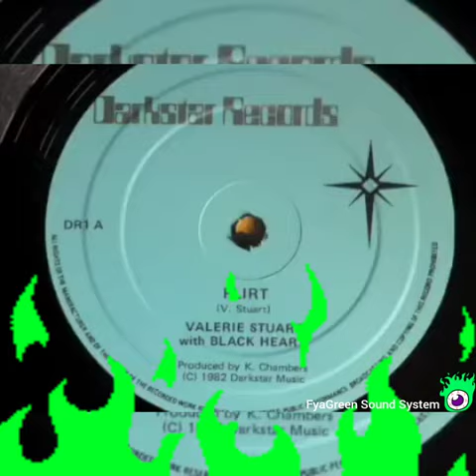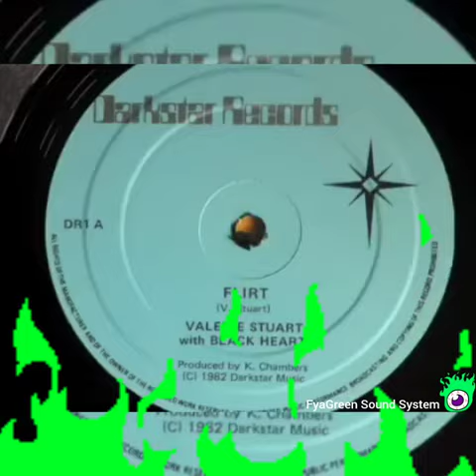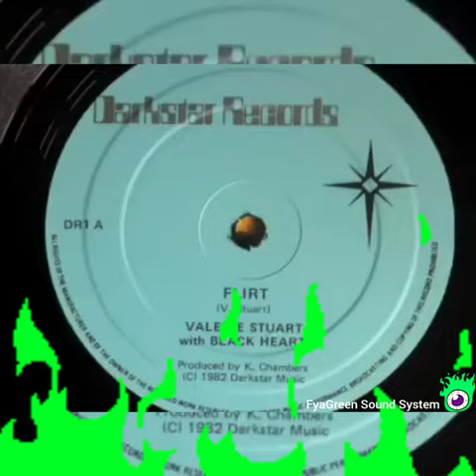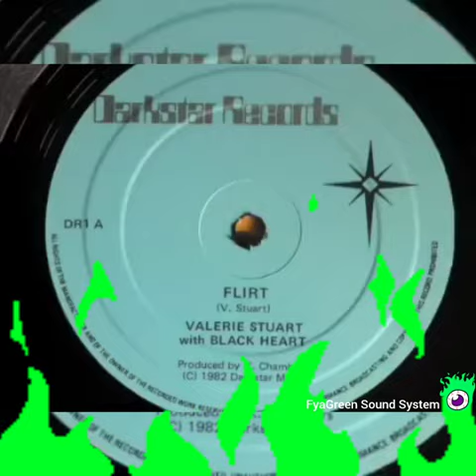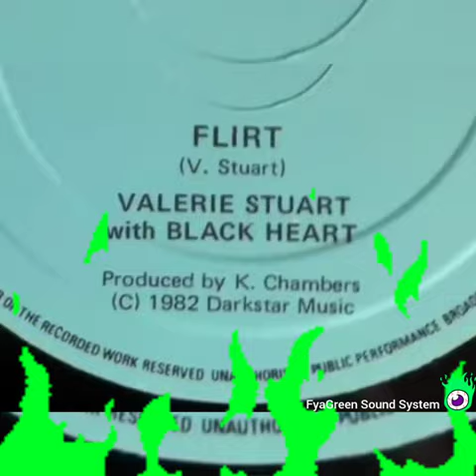VALERIE STUART with BLACK HEART - Flirt - Dub Version - Roots Dub - Reggae Music@fyagreen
Label:Darkstar Records – DR1

Format:Vinyl, 10", 45 RPM

Country:UK

Released:1982

Genre:Reggae